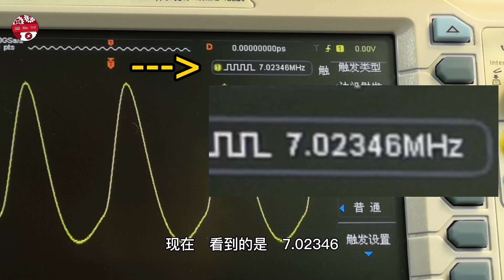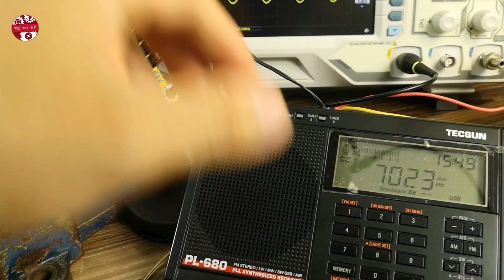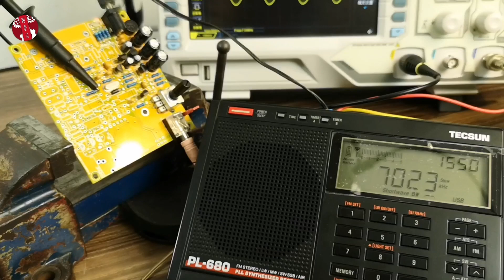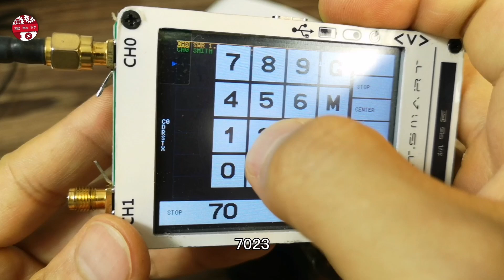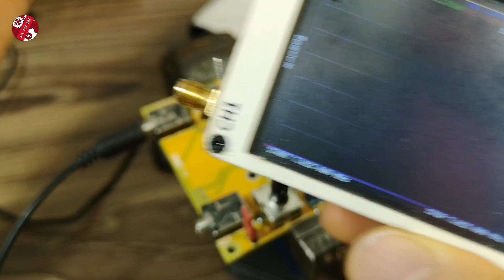组装CW等幅电报收发机 - Part B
这个收发机套件名叫‘章鱼电报套件’。
是一个工作在短波波段的CW收发机，
固定的工作频率是7.023MHz，
组装它有不少乐趣。
let‘s do it ！
组装分3期视频播出，这是第二期。